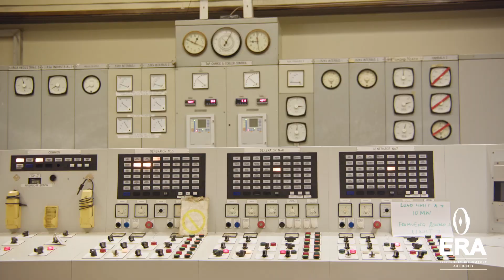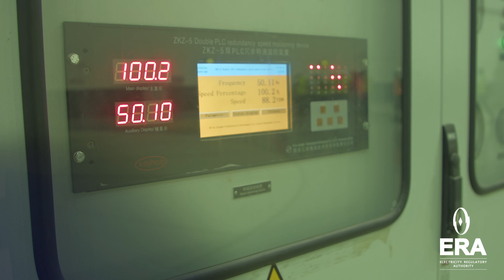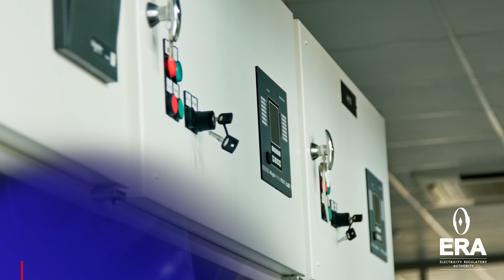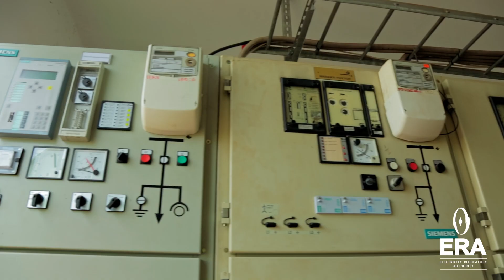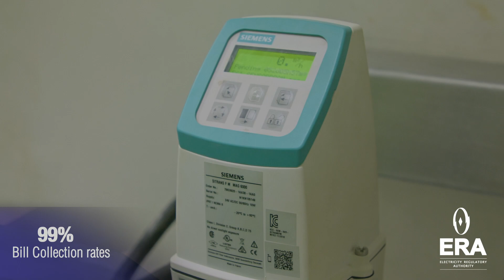EVOLUTION IN THE ESI 2023